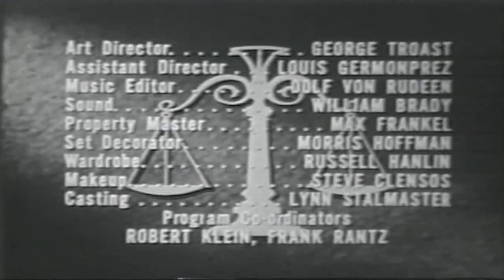The Court of Last Resort: The John Smith Case (Public Domain Video Theater)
The Court of Last Resort re-investigates the case of a friendless man who insists his confession twenty-two years previous was coerced.